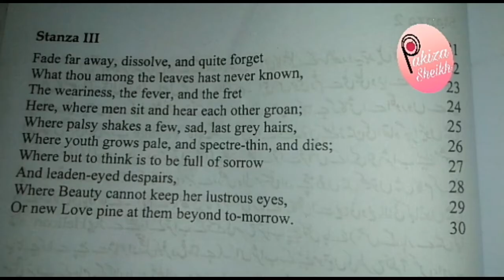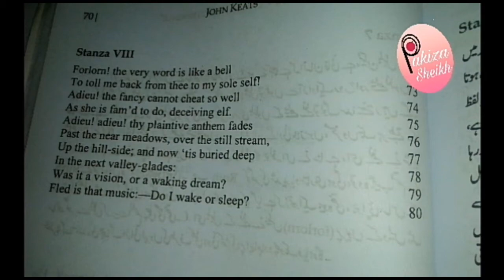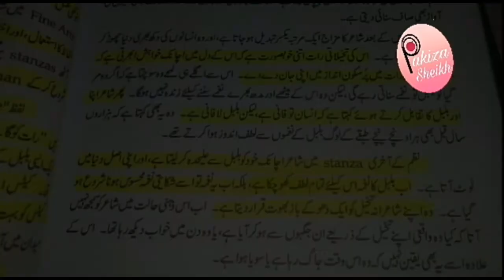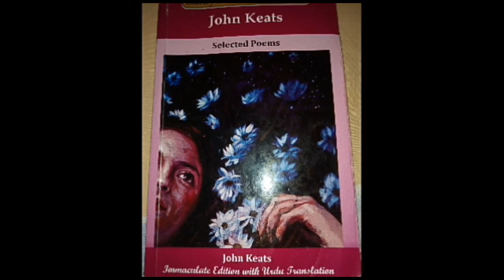modern poetry lecture | john keats poem ode to a nightingale | urdu translation